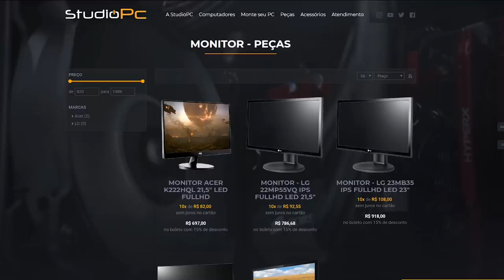QUAL É MAIS RÁPIDO? CARRO FOGUETE vs BALA DE RPG, INCRÍVEL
🎬GangueMercenária!